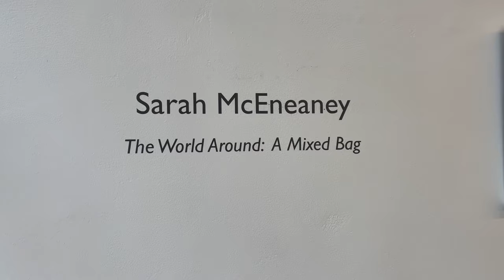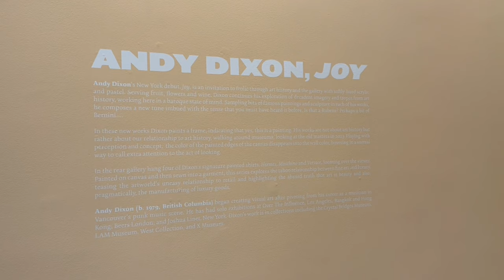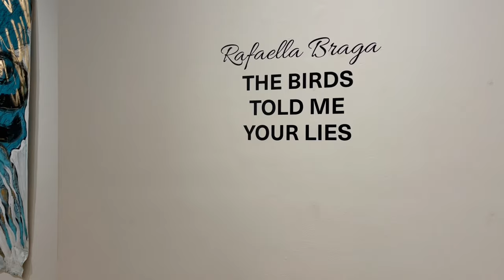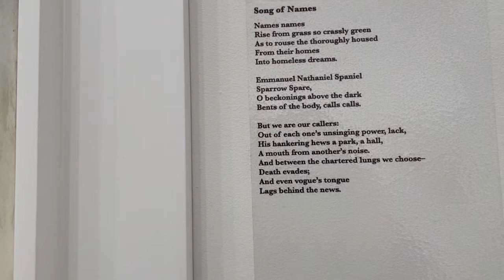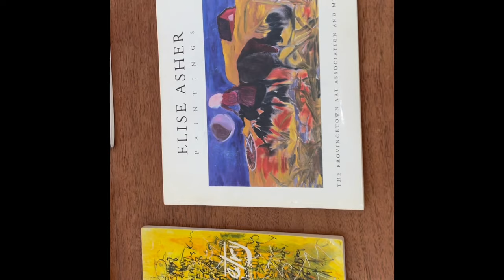ART GALLERY LOWER EAST SIDE NEW YORK NOV 2023_Westwood, Eric firestone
ART GALLERY lowereastside NOV 2023_#Westwoodgallery Eric firestone, The Hole @ARTNYC